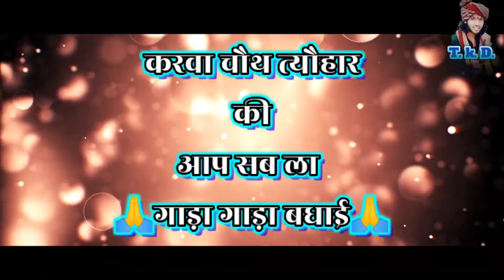करवा चौथ का स्पेशल video,!! CG video छत्तीसगढ़ के कलाकार का करवा चौथ वीडियो 💕